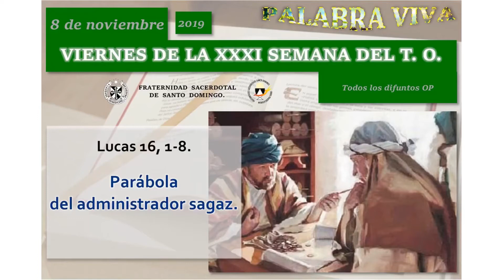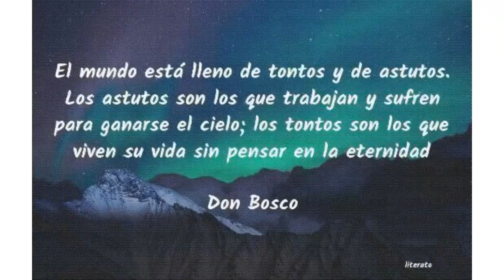Evangelio 8 noviembre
Que hacemos para ganar el cielo?